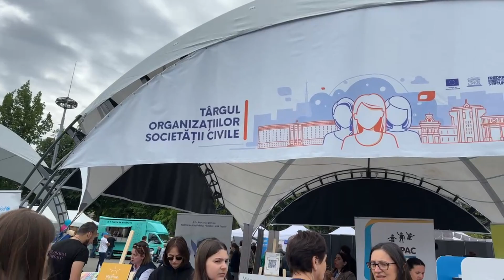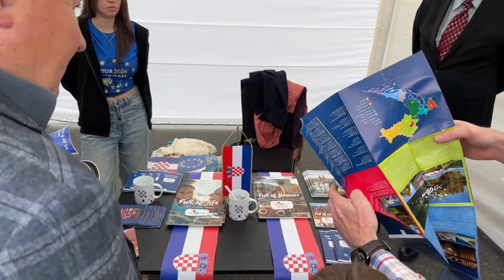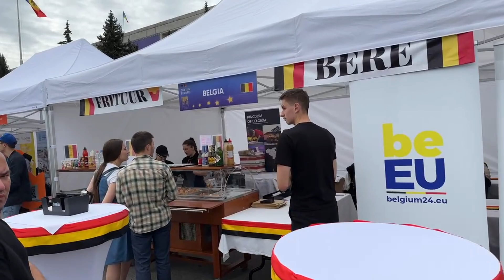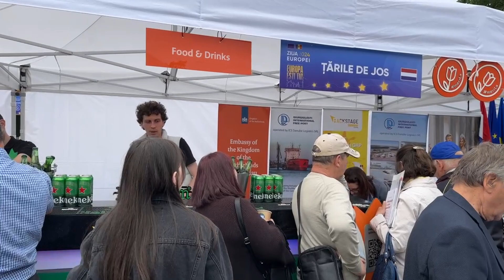AGORA LIVE: Deschiderea oficială a Orășelului European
🔥 Dacă apreciezi ceea ce facem, recomandăm călduros: investește în produsele AGORA
📲 Informații la zi, în format multimedia, direct în telefon. Descarcă aplicația AGORA: